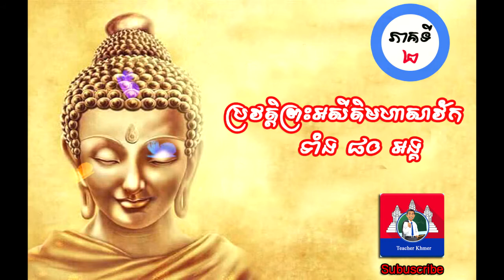29.ប្រវត្តិព្រះអសីតិមហាសាវ័កទាំង ៨០ អង្គ